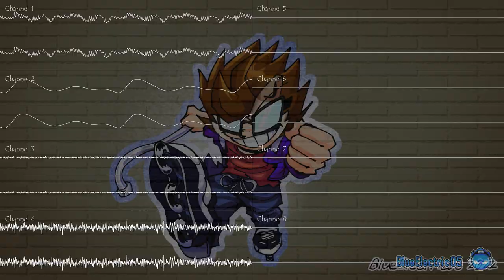Skitchin' - Cheese Grater [SNES SPC700 Cover]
I loved Skitchin's Soundtrackz it's pretty impressive how the driver allows them to be able to play 4 samples at the same time with pitch control
and so I feel like wanna make a SNES version of it, the drums and the rhythm guitar samples are ripped from the game.
I got the sample by opening the rom on an audio editing program

Composer: Jeff van Dyck

Follow for more chiptune content!